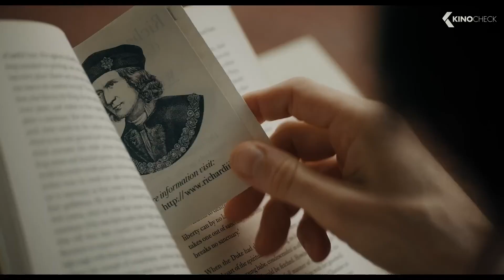The Lost King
FILM England